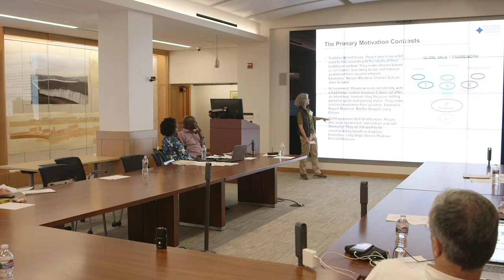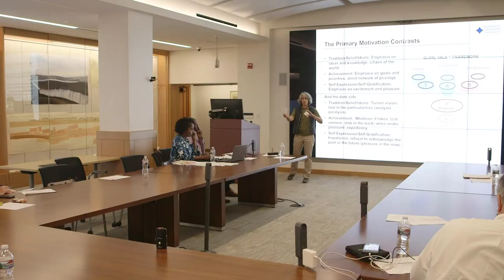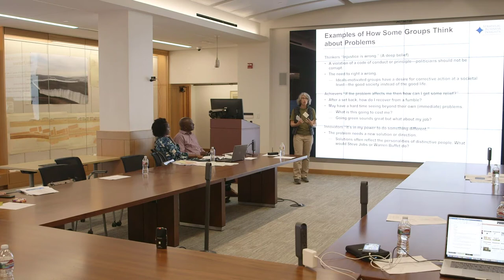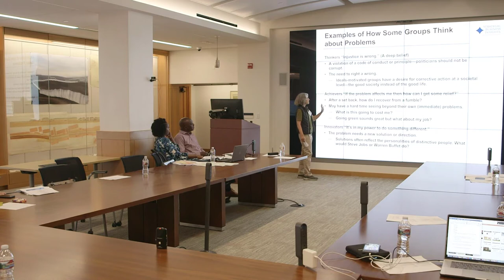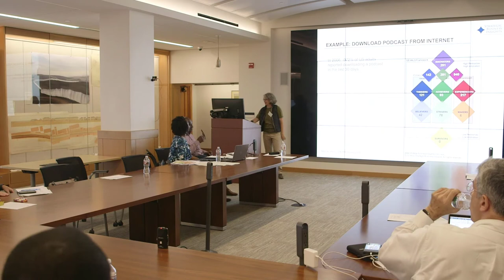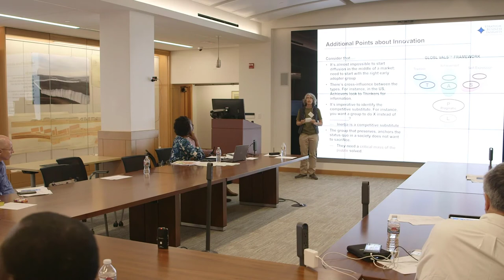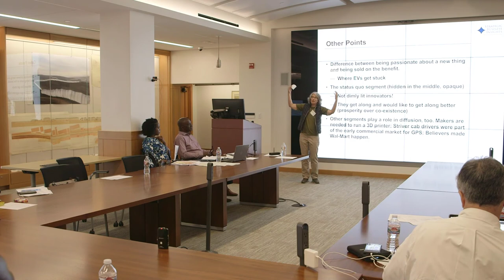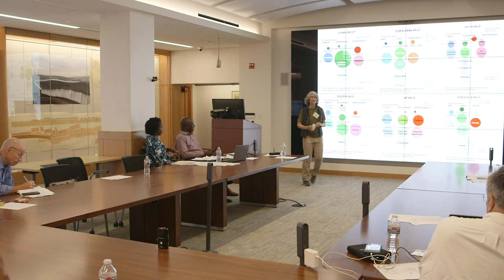Chapter 3: Cheri Anderson - Market Psychographics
Innovation Ecosystem and Design Thinking – Visualization Research Meeting

Ade Mabogunje, Center for Design Research
Michael Randall, Blue Coffee Pictures